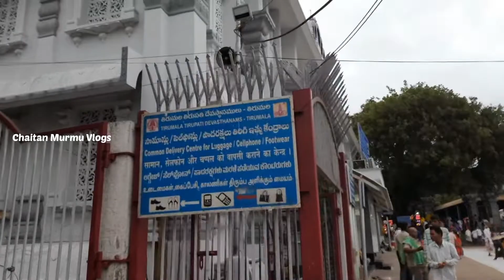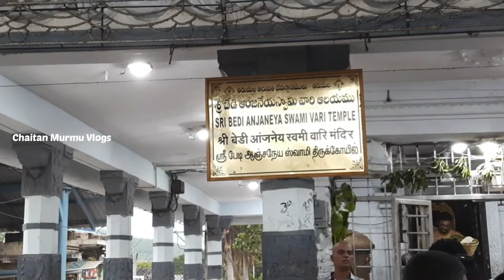Sri Bedi Anjaneya Swami Vari Temple 2022 || Tirupati~Tirumala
Sri Bedi Anjaneya Swami Vari Temple ,,, Tirupati Tirumala Temple ,,, Darshan Date := 28th June 2022 ,,, Camera Man-Chaitan Murmu ,,, Edit By-Chaitan Murmu ,,, Chaitan Murmu Vlogs...

NOTE:= Hi...Guys...Please...
Like...Share...Comment...And...